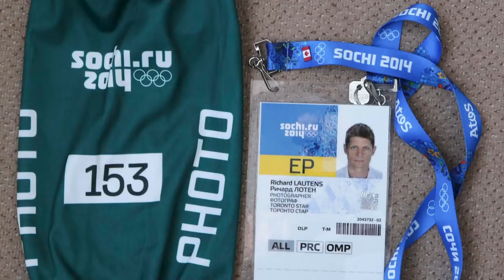MasterGlass 37: Shooting for Success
Toronto Star photographer, Richard Lautens, demonstrates his "must do" checklist to capturing successful images.